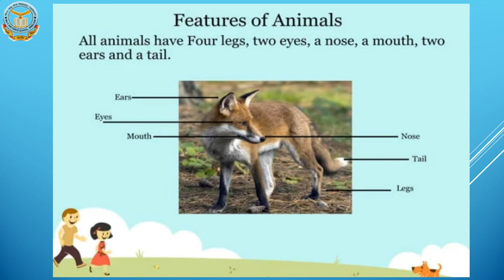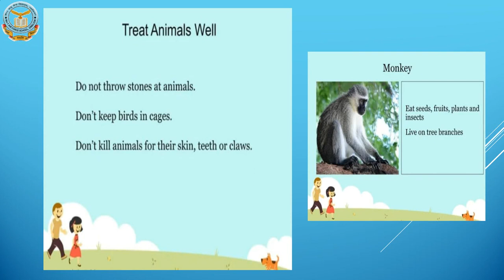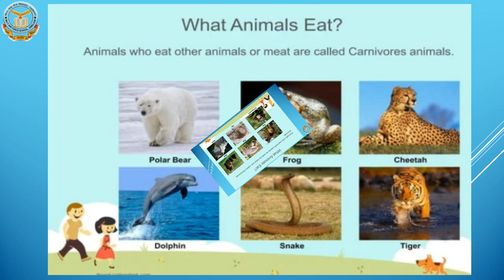ANIMALS AROUND US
This video explains about different types of animals around us, their features, categories, eating habits, homes of animals etc.